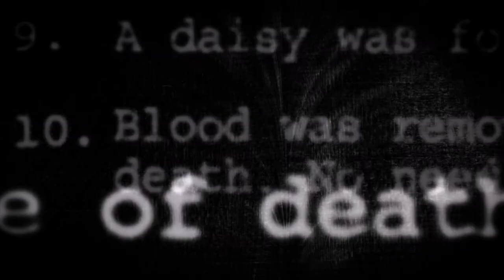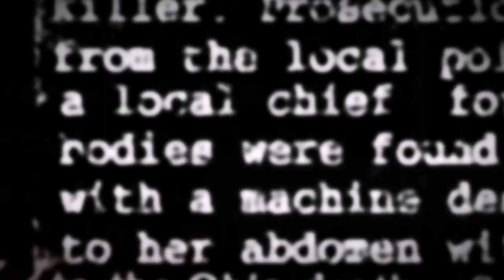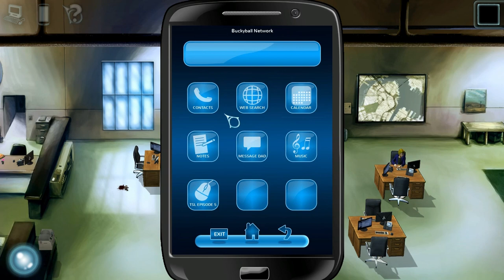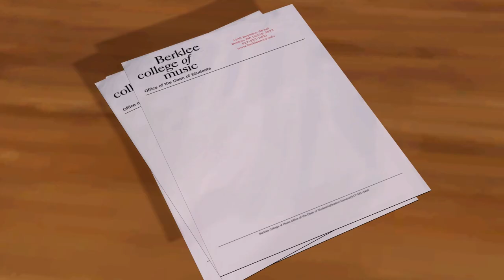Cognition Episode 2: The Wise Monkey (Part 1)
Welcome to my playthrough (with commentary) of Cognition: An Erica Reed Thriller Episode 2: The Wise Monkey, an episodic adventure game from Phoenix Online Studios. Join me as I play as FBI agent Erica Reed and unravel a growing mystery.